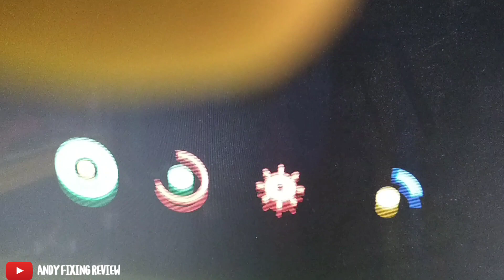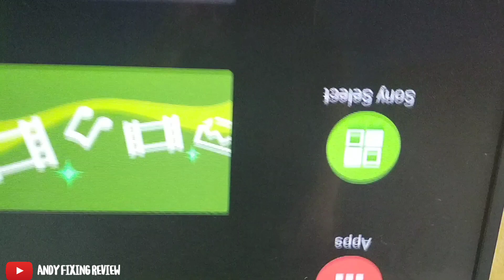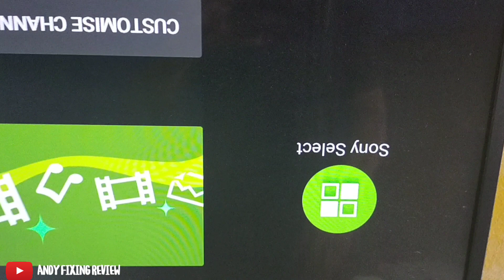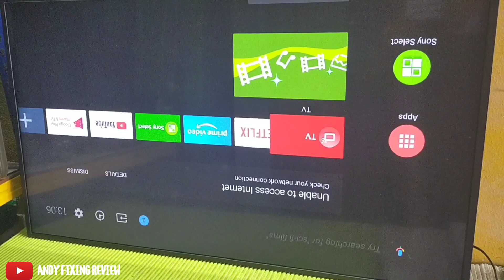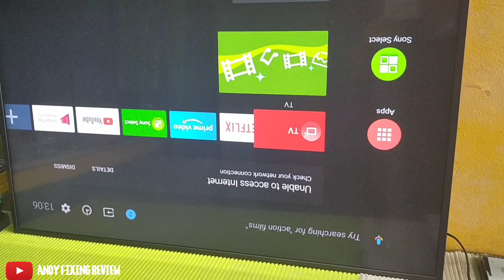Repair Tv | Cara baiki TV Gambar Double | SONY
Salam semua...

Untuk video kali ini, aku akan tunjukkan cara baiki masalah tv sony kerosakkan gambar double.

Harap video kali ini memberi manfaat buat korang semua.

Jika ada sebarang soalan, boleh tulis diruangan komen, insyaallah ada masa aku akan jwb pertanyaan korang.